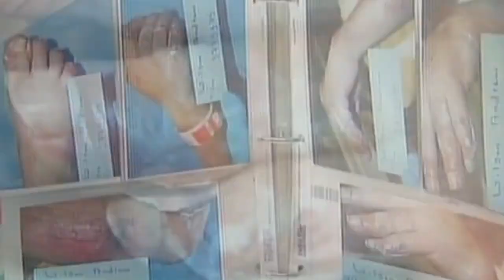KC-area doctors urge people to check on older family members during frigid weather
With the frigid weather, a call to check on older family members and neighbors.